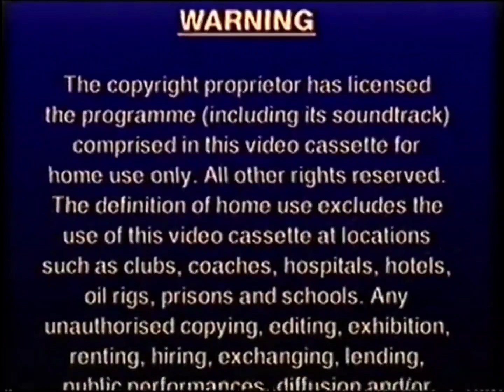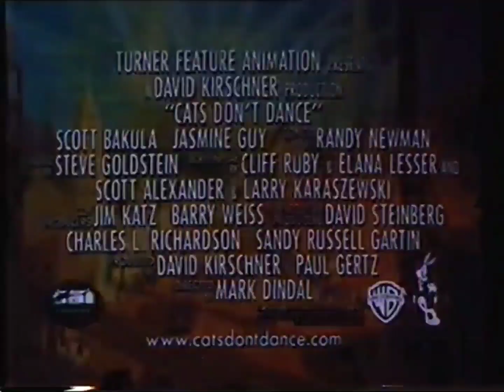Opening to Matilda: Nausicaä of the Valley of the Wind UK VHS